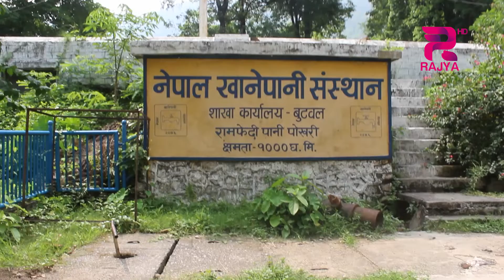बुटवलमा खानेपानीको संकट २६ वर्ष पुराहुदाँ पनि झुम्सा खानेपानी आयोजना अधुरै।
बुटवलमा खानेपानीको संकट २६ वर्ष पुराहुदाँ पनि झुम्सा  खानेपानी आयोजना अधुरै,नगरवासिलाई हरेक निर्वाचनमा खानेपानीका सपना वाड्ने दलहरु भने लाचार ।